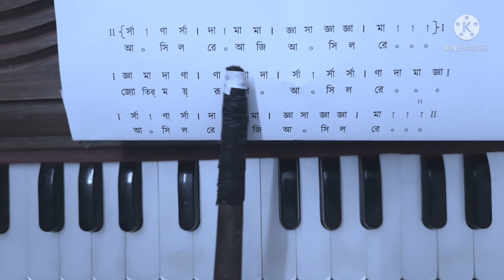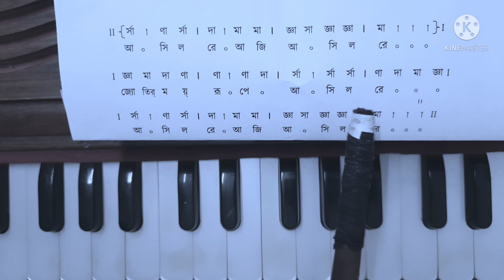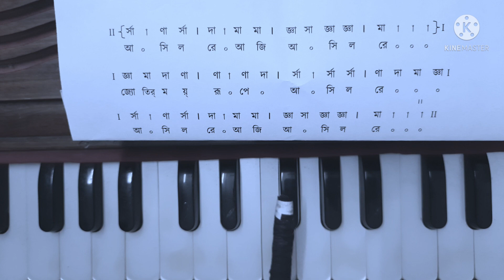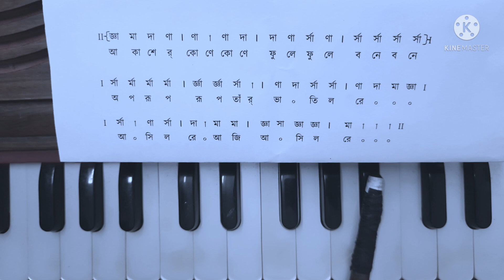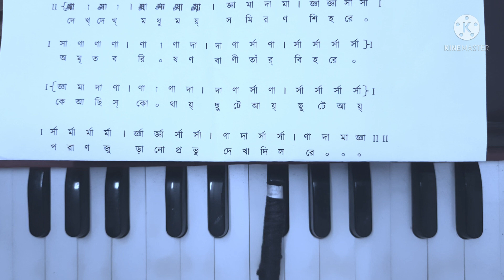Semi Classical Song | Malkauns | Tutorial | Notation | Ganer Eschool | Subrata Ghosh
মালকোশ রাগ ও ত্রিতালে নিবন্ধ এই রাগাশ্রয়ী বাংলা গানটি খুব সহজ পদ্ধতিতে শেখানো হয়েছে। আশাকরি শিক্ষার্থীরা উপকৃত হবে। আশাকরি, সম্পূর্ণ ভিডিওটি শিক্ষার্থীরা দেখবেন এবং কোনো মতামত বা প্রশ্ন থাকলে অবশ্যই Comment করে জানাবেন।
This is a semi-classical song based on raag Malkauns and Teental. Students can learn this song with a easy and unique method.